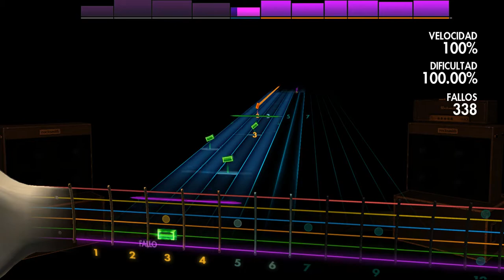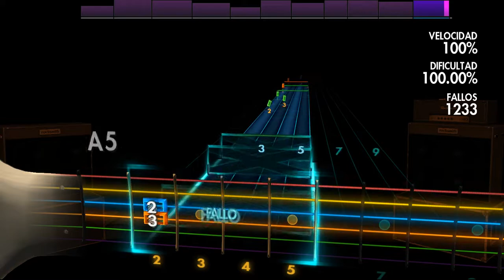Equilibrium - Unter Der Eiche Rocksmith 2014